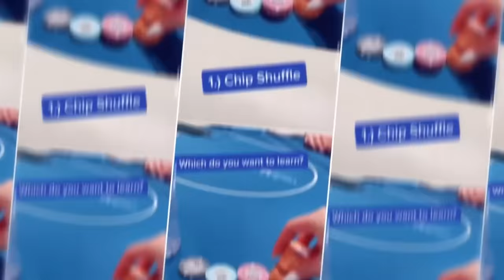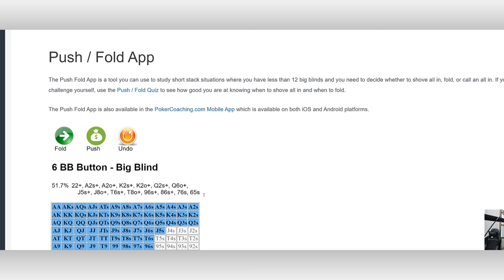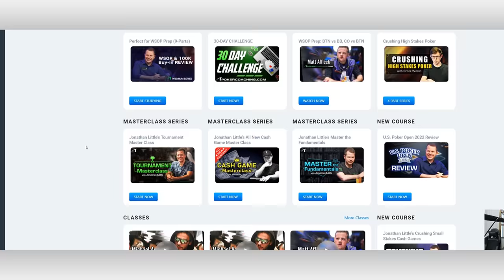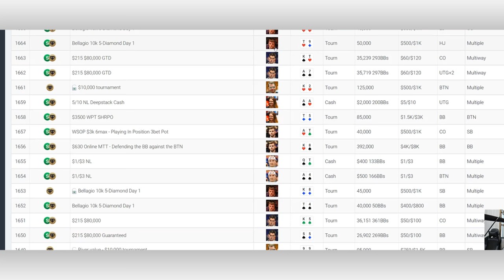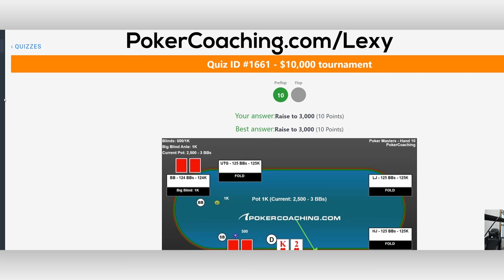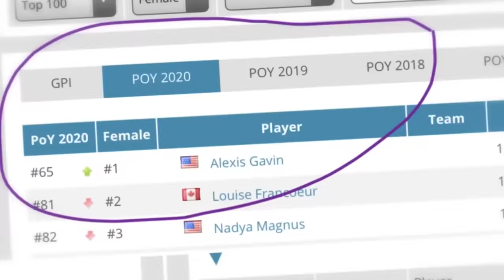OMG! 3-way ALL-IN w/ the NUTS! $1500 PLO + hand review| WSOP 2022 Poker Vlog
⏰ Timecodes
00:00 WSOP 2022 Poker Vlog Intro
02:55 MoreBob Poker Hand
06:00 Behind the scenes of Lexy's hands